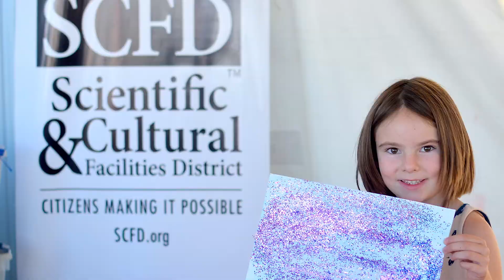2018 Business for the Arts Awards: Hal Logan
2018 John Madden, Jr. Leadership Award: Hal Logan

Named for CBCA’s founding chairman, the John Madden, Jr. Leadership Award recognizes a lifetime of extraordinary leadership and a legacy of support for the arts.

Hal Logan, Founder & Director, Basic Materials and Services LLC, has exemplified profound and dedicated cultural leadership at Bonfils-Stanton Foundation, Denver Botanic Gardens, Denver Museum of Nature & Science, Scientific & Cultural Facilities District and more.